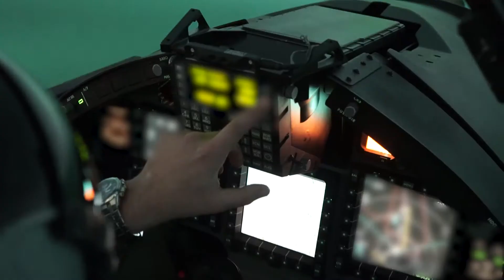החזית הוירטואלית: סימולטור הלביא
צה"ל מכשיר את חייליו בתקופה האחרונה באמצעות סימולטורי שדומים מאוד למשחקי מחשב. חיילים? גיימרים בנשמה? התפקדו! הכתבה המלאה